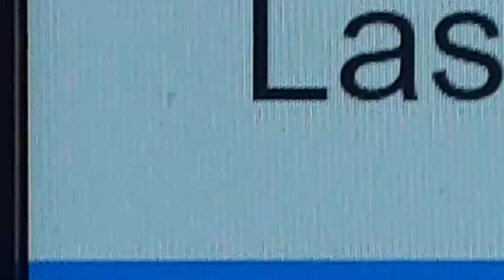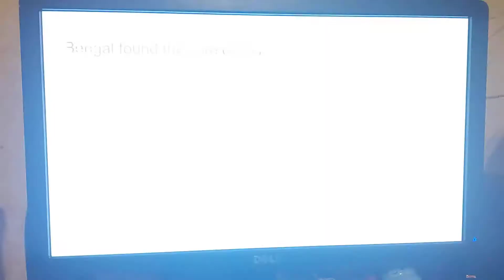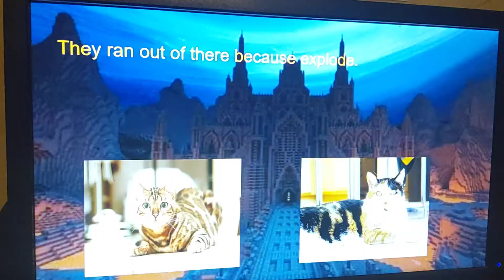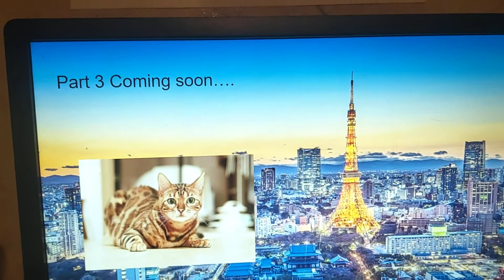Calico and Bengal! (Part 2!!!)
I know that all of you are waiting for Me to upload Calico and Bengal part 2.
But I FINALLY UPLOADED IT! I hope that all of you have a Wonderful day :)

so you never miss another one of my Videos of Calico and Bengal!